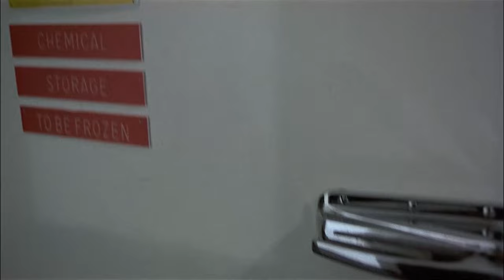Rampage at the Institute | Silent Rage (1982) | Now Scaring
SILENT RAGE is NOW PLAYING and can be found to Rent or Buy

A sheriff tries to stop the killing spree of a silent maniacal murderer who, as the result of secret genetic experimentation by an unethical scientist, has the ability to self-heal.